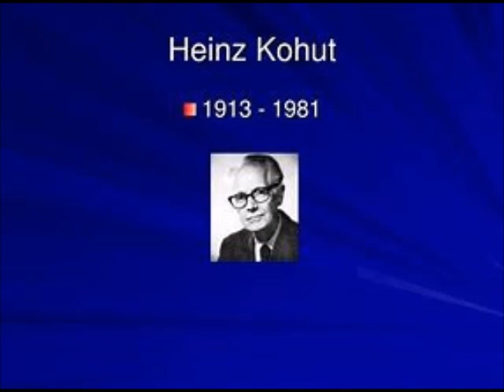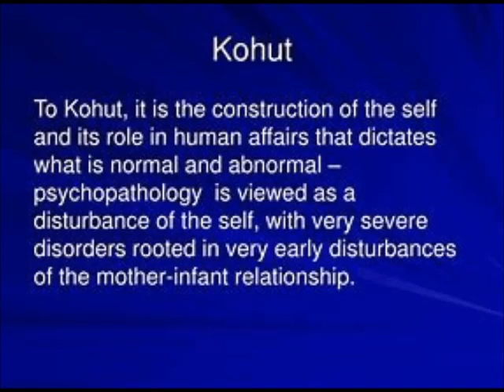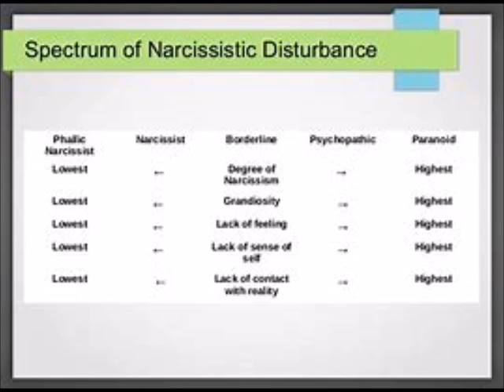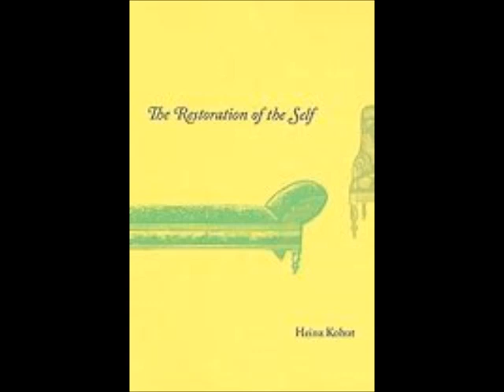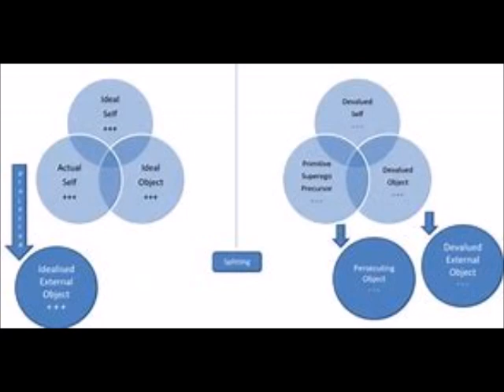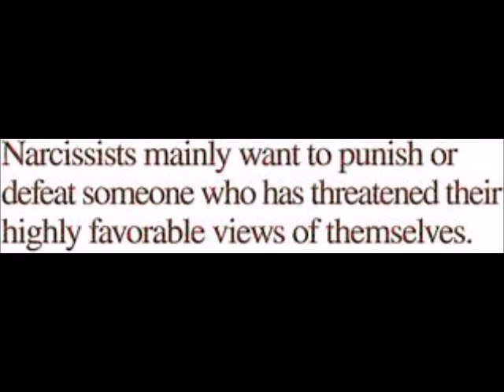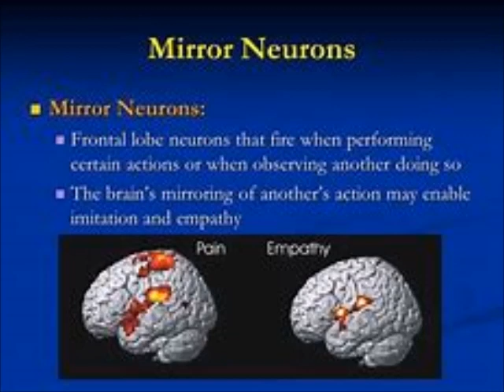Kohut on Self Psychology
The Personality Disorders, James F. Masterson, M.D.
Rethinking Narcissism, Dr. Craig Malkin